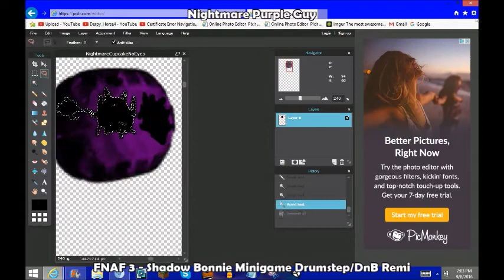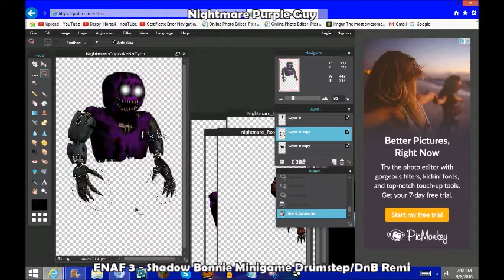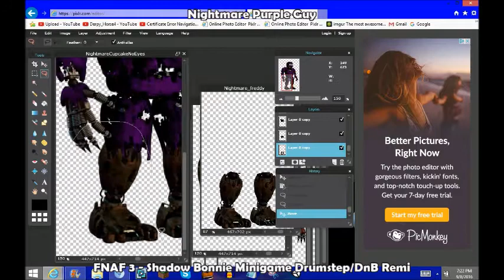Nightmare Purple Guy | Speed Edit!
I've really been anticipating making this edit, so I hope you enjoy it!

(OH MY GOD I SPELLED REMIX WRONG IN THE VIDEO AAAAAAAA)